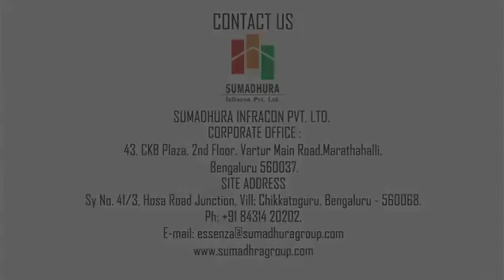Sumadhura Essenza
Sumadhura Essenza is a cluster of 138 apartments - 1 BHK, 2 BHK and 3 BHK. This 14 storeyed marvel is designed to provide life's important basics - abundant light and ventilation. And at the same time, it delivers life's important luxuries too. It is strategically located on Hosur Road, close to one of the largest IT/ITES hubs of India and surrounded by reputed educational institutions, renowned hospitals & entertainment centers with splendid transport facilities. It's just a 10 min drive from Silk Board, 2 kms from Infosys and bang in the middle of life. Just the perfect place to enjoy a good life.